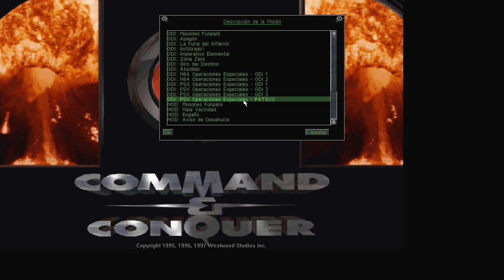Command Conquer Tiberian Dawn #28: Despido improcedente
Continuamos la serie donde jugaremos a Command Conquer Tiberian Dawn, jugando desde la faccion NOD y la GDI completandonos sus dos campañas mas todas las misiones adicionales que incluye.
Tanto el juego como las traducciones que estoy usando las podeis conseguir gratuitamente